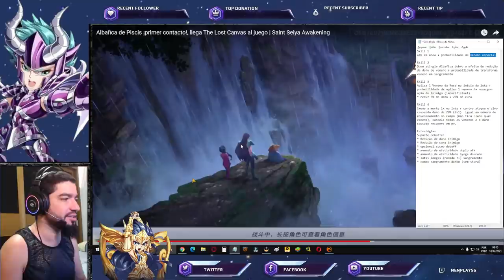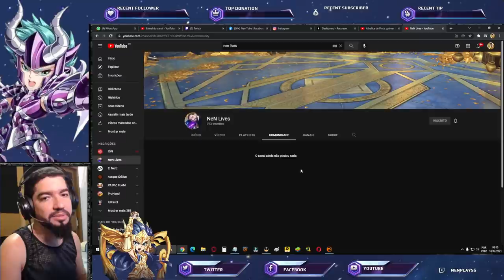Gameplay Albafica de Peixes e Será que Flopa? - Saint Seiya Awakening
Confira nesse vídeo gameplay do Albafica de Pexes no servidor de teste. O próximo lançamento em Saint Seiya Awakening.